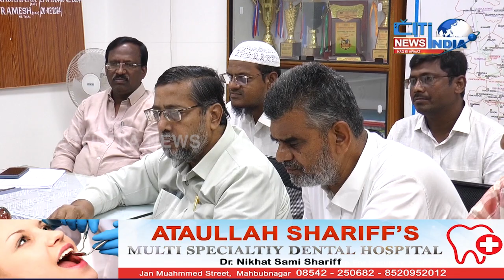MAHBUBNAGAR MIM PARTY NE SUPERINTENDENT ELECTRICAL OFFICER SE ZERO BIL PAR NUMAINDAGI KI